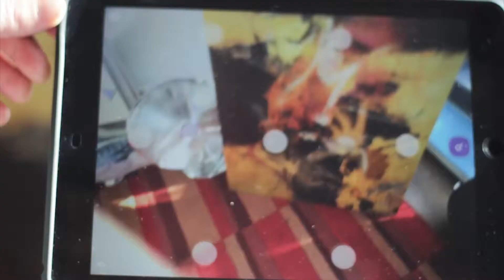Belfiore 9 | London | Art Sharing # 2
Belfiore 9 | Art Sharing

The art sharing experience combines the most exciting Art performances (Theatre, Improvisation, Poetry, Music and more) and bring them to unique locations around the world.

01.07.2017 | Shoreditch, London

Poetry: Christian Foley

Theatre: Lamplit in Face

Painting Exhibition w augmented reality